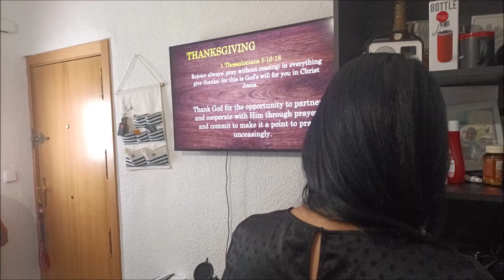Food Fellowship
Not neglecting to meet together, as is the habit of some, but encouraging one another, and all the more as you see the Day drawing near.
HEBREW 10:25

So, wether you eat or drink, or whatever you do, do all to the glory of God.
I CORINTHIANS 10:31